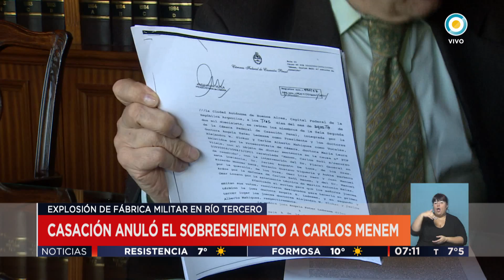Casación anuló el sobreseimiento para Carlos Menem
Emitido por TV Pública Argentina, el Viernes 4 de agosto de 2017. y